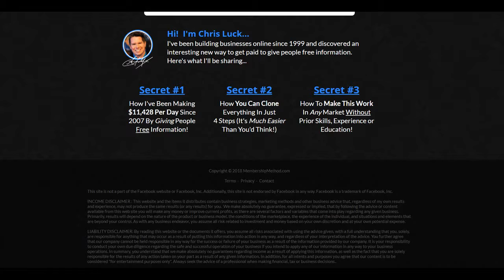Steve Job's, “Don’t Innovate” Strategy Makes 11KDay for 6 Years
Steve Job's, “Don’t Innovate” Strategy Makes 11K/Day for 6 Years

IN 15 MINUTES:  Your Only Chance to Crack Steve Job’s Secret Strategy And Use It FOR YOURSELF.   PLUS, Get the Inside Scoop on What You Can Clone From a Company That Just Sold for 1.5 BILLION...

You might think a behemoth like Apple is an innovation machine.

That they make a killing by coming up with the latest and greatest.

NOT SO.

They’re the biggest, richest copycats on the planet... you will be, too, after you attend today's FREE workshop.

They cut their risks to nothing... like you’ll learn to do today.

They don’t innovate... and you shouldn’t either.

They cheat, copy, and steal... ETHICALLY... it’s the secret of most online success today.

And after today, you’ll…

No longer have to FIGURE OUT how to create a product people WANT to buy

No longer have to FIGURE OUT how to build marketing funnels that convert

No longer have to FIGURE OUT, spend money, or guess at what’s working NOW

No longer have to FIGURE OUT how to “scale up” an existing business

No longer have to FIGURE OUT how to start generating a passive income

After you attend this workshop today, you will join the top 1% who NEVER fail, NEVER lose, and NEVER take
risks in their business.

You’ll use other people’s brilliance, time, money, energy, and implementation strategies.

It’s what Apple has done for years.

For example,

1) Did Apple make the first MP3 player?

Hardly. There were many successful versions on the market as Apple sat back, let others take the risk, then made the best better, and released the iPod.

2) Did Apple make the first smart phone?

No again. They sat back, let others take the risk, made the best even better, then released the iPhone.

3) Did Apple make the first tablet?

Of course not. They sat back, let others take the risk, developed a prettier version, and then released the iPad.

And they DID NOT violate copyrights, trademarks, or intellectual property.

Look… Starting an online business is harder than it’s ever been in the history of the Internet.

And it’s getting worse every day.

No matter what industry you go into, it’s overcrowded, ultra competitive, and prohibitively expensive.

But ninety-nine percent of Entrepreneurs are just throwing time and money at the wall, hoping something will stick.

What’s even worse is that they’re all copying each other!

It’s a DOOMED strategy to haphazardly bumble around in:

Small markets that CAN’T make you much money, even if you conquer them.

Bad products, that no amount of great marketing can make up for.

Complex funnels with a steep and painful learning curve.

Traffic campaigns that happily eat your entire budget like an afternoon snack.

Marketing metrics that would baffle Einstein.

Then, out of nowhere, came this guy from behind the curtain to reveal what he’s been quietly doing in the shadows for the past 18 years that’s nothing at all like what people say you should be doing.

He sits back and watches industries to see what people are ACTUALLY buying…

Then he sells very identical information, in a clever new way, and is laughing all the way to the bank to the tune of over $25 million dollars.

Today's FREE Workshop is about what he’s doing, how he’s doing it, and how you can copy it for yourself…

From a Dad in southern Illinois who’s done it all... everything you aspire to... and then some (like hauling in $11,428 a day for 6 straight years by giving people free information).

So do yourself a favor.

Join me in 15 minutes and let other people do the work for you.

There’s NO REASON to struggle for incremental gains and pitiful profits when these NEW systems and strategies are at your fingertips... for FREE... TODAY in just 15 minutes.